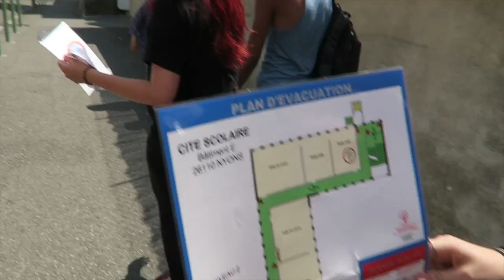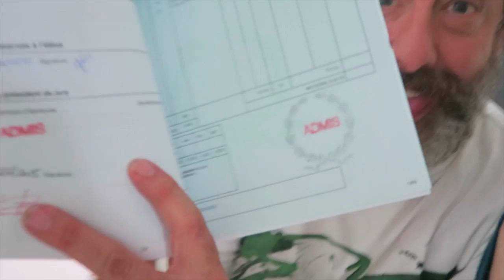Summer 2015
Summer 2015 - Part 1

- Damian Marley, Die Antwoord, James Blake, Sting...

- Super Duper (Out of Orbit)